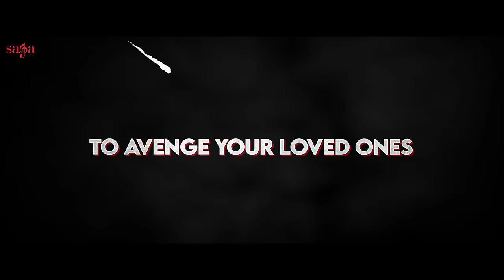Cheta Singh (Trailer) - Prince Kanwaljit Singh | Japji Khaira | Punjabi Movie 2023 | Releasing 1 Sep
Watch the power packed performance of the trend setter in Punjabi industry Prince Kanwaljit Singh in Cheta Singh

The Biggest Punjabi movie of 2023 Cheta Singh releasing on 1 Sep, 2023

Cheta Singh ਚੇਤਾ ਸਿੰਘ
Directed By: Ashish Kumar
Produced By: Sumeet Singh & Ranjit Singh
Co Producer: Gurwinder Singh Riar
Starring: Prince Kanwaljit Singh,Japji Khaira, Baljinder Kaur, Mintu Kapa,Irwin Meet kaur, Mahabir Bhullar, Gurjant Marahar, Jagdeesh Mistry, Gurpreet Toti, Sanju Solanki, Garima Shevi, Naginder Gakhar, Sukhdev Barnala,Harpreet Singh Bhoora, Aman Cheema, Jasdeep Singh Nita, Brijesh Sharma

Screenplay & Dialogue: Prince Kanwaljit Singh
Lyrics: Rana Jethuwal
Story: Rana Jethuwal & Gagan
Dop: Mohan Varma
Editor: Rohit Dhiman
Background Score: Lovv Pran Mehta
Action Director: Vijay Lama & Jassi
Associate Director: Gaurav Bhalla
Chief Assistant Director: Ankit Khatri
Art Director: Sonu Arts
Costume: Kirti Sheoran
Makeup & Hair - Japji Khaira (Personal): Ranjeet kaur
Casting: Roma Rekhi
Choreographer: Ravi Thapa & Gaurav Squaal
Line Producer: Surinder Chowdhry(Master JI)
Di & Sound: Afterplay Studios(Maddy)
Sound Design & Mix: Rahul Gurung
Singer: Ranjit Bawa, Dilpreet Dhillon, Nacchatar Gill, Gurlez Akhtar, Kaur B
Publicity Design: Balvir Rehal(Impressve Design Studio)
Project By: Amrit Singh Sidhu & S. Mukhtiar
Di Colorist: Pranab Manna
Music Partner: Saga Music
Digital Partner: Unisys Infosolutions
Visual Promotion: Hashtag#Studios
Worldwide Release By: Seven Colors Motion Pictures